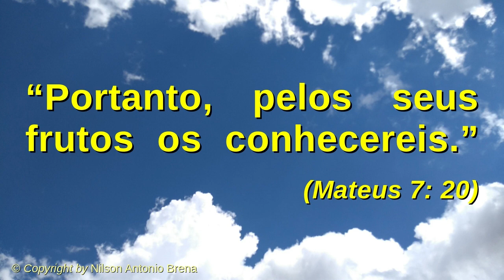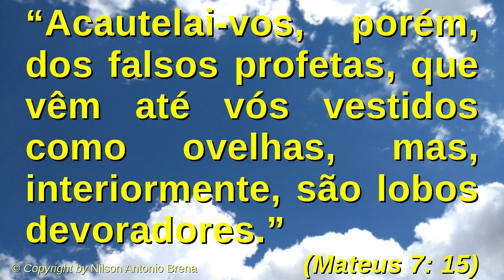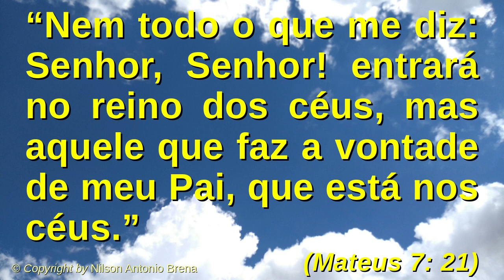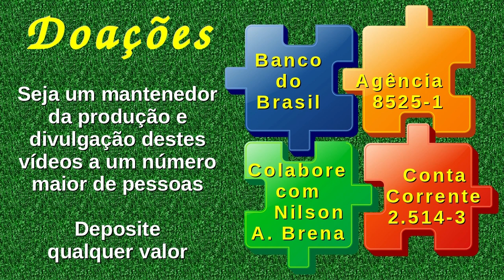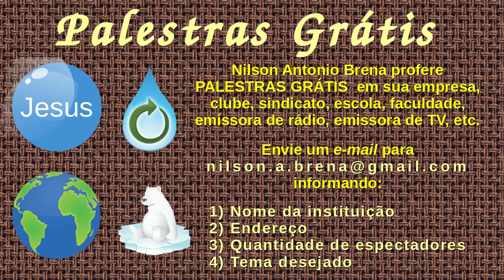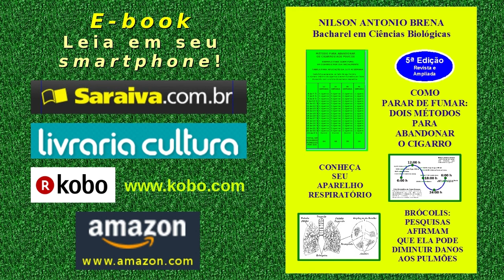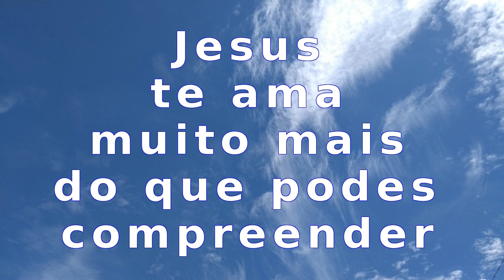37 - Acautele-se dos Falsos Profetas - Nilson Antonio Brena - 3/3/2019 - Rádio Mundial FM 95,7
Vídeo 37 de 3/3/2019 or Nilson Antonio Brena. Palestra completa com reflexão sobre o tema "Acautele-se dos Falsos Profetas" com base no Novo Testamento da Bíblia Sagrada, Evangelho de Mateus 7, versículos 15 a 23. Criada e proferida pelo Biólogo brasileiro Nilson Antonio Brena. Programa "Reflexões sobre Jesus" da Rádio Mundial FM 95,7. Veja a seguir os "links" das palestras citadas no vídeo e outros do autor.